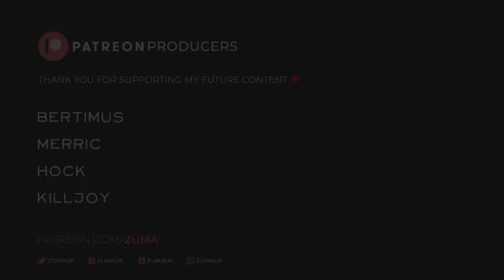Sunkenland Part 58 - MINING TO MAKE STEEL INGOTS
Sunkenland: Get ready for a Waterworld-themed survival game with modular base building, sunken city scavenging, crafting, base defense, and invasions of NPC clans for resources and territory. Ready for the water apocalypse?

~Zuma